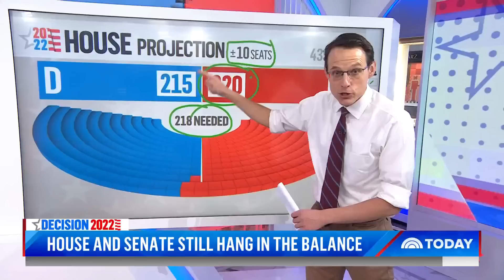House And Senate Control Still Hangs In The Balance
NBC’s Steve Kornacki tracks the latest developments from Tuesday night’s election on his big board.